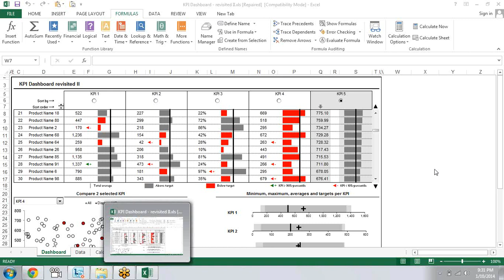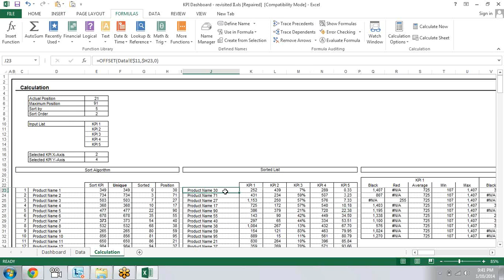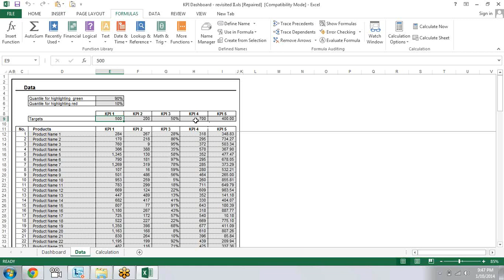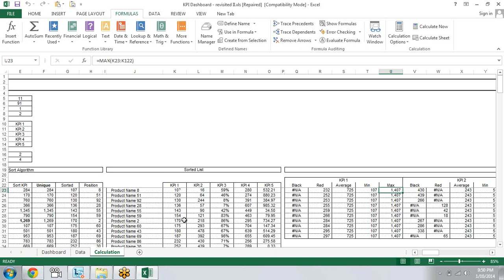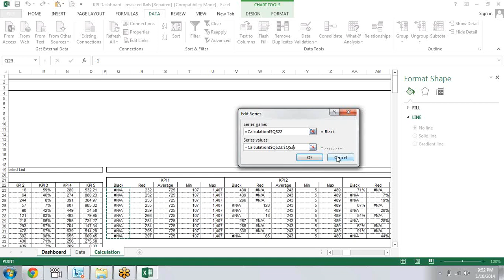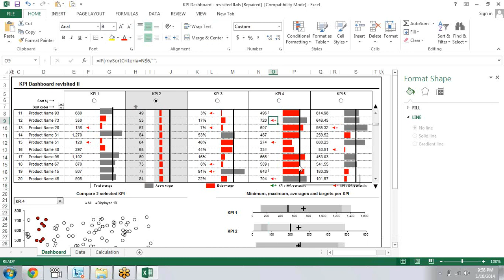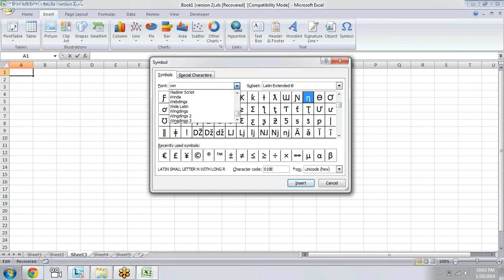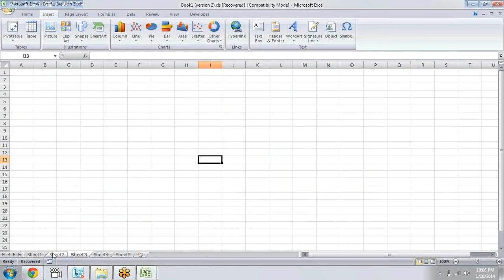Dashboard Review KPI